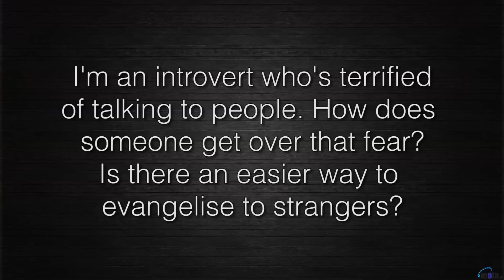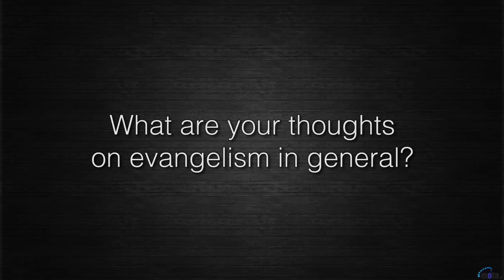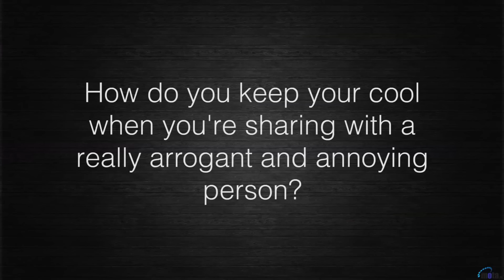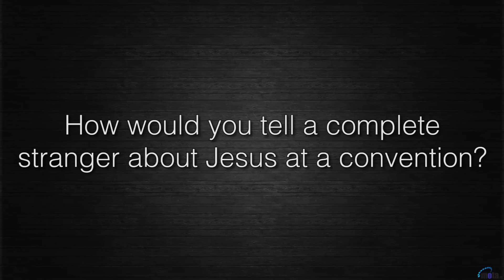Ask GUG: Evangelism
Nikki, Cody and Patrick answer questions submitted to us about Evangelism and give some tips and tricks.